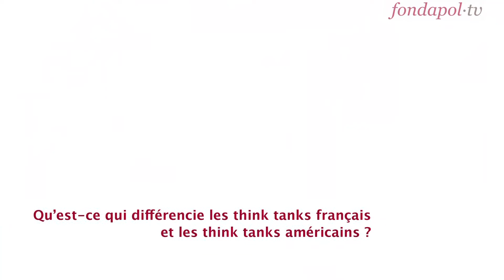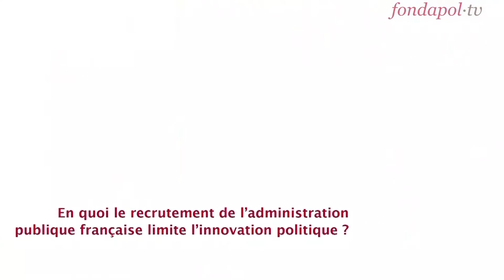K. Brookes et B. Le Pendeven présentent leurs notes sur l'Etat innovant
Cette nouvelle publication de la Fondation pour l'innovation politique se découpe en deux notes qui proposent de rénover l'État en renforçant les think tanks et en diversifiant le recrutement de la haute administration.

Kevin Brookes, doctorant en science politique à l'Institut d'Études Politiques de Grenoble et Benjamin Le Pendeven, co-fondateur de Softcorner, proposent une étude comparative des think tanks aux États-Unis et en France. Ils regrettent le monopole qu'exerce la haute administration française en matière d'expertise qui nuit à l'innovation et au dynamisme de nos politiques publiques.